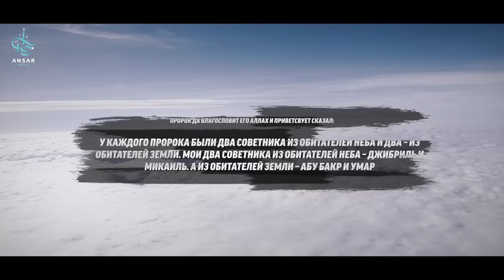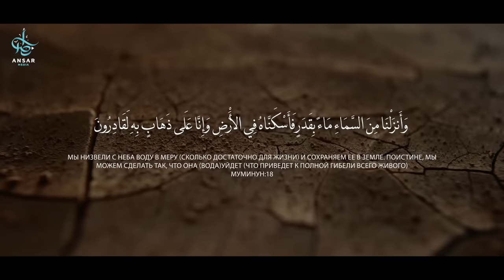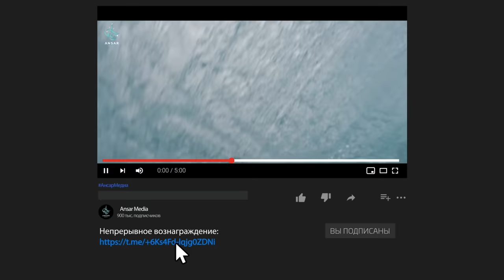Ангел МИКАИЛЬ | ангел милости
Этот текст рассказывает о великом ангеле Микаиле, который является стражем небес и хранителем дождя. В нем подробно описывается его роль в исламской традиции, а также его связь с Пророком Мухаммадом صلى الله عليه وسلم. Узнайте больше о том, как ангел Микаиль управляет природными явлениями и почему он никогда не улыбается.